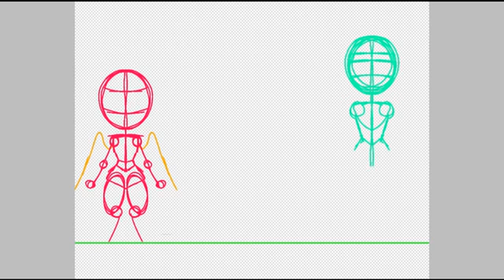Younger!GrenGren and Jamy//SPEEDPAINT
SWOOSH! Check the comments for a backstory.